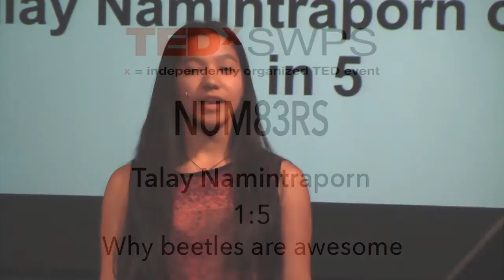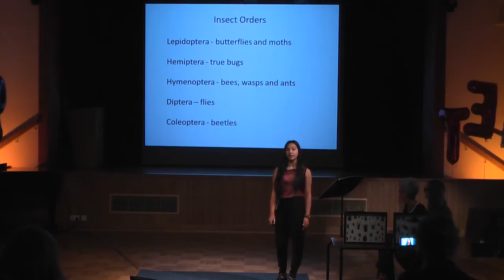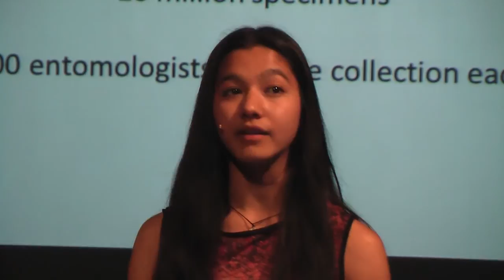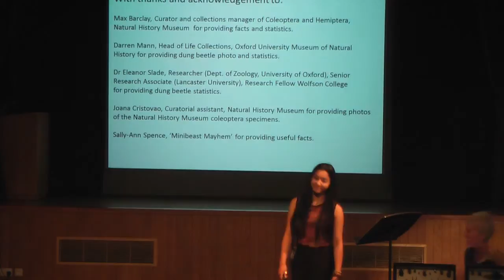Why beetles are awesome | Talay Namintraporn | TEDxSWPS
Talay's warm and thoroughly engaging style draws us into her fascination with beetles converting even the most squeamish of her audience into awe and admiration at these remarkable and ubiquitous creatures.

Talay is a 15 year old student  at SWPS (Sir William Perkins's School) and has been fascinated by insects for as long as she can remember. She loves the natural world and is rearing numerous species of stick and leaf insects at home, but her main interest is beetles. She have been volunteering in the Coleoptera department of the Natural History Museum in London and belongs to the Amateur Entomologists Society, Phasmid Study Group and Surrey Wildlife Trust and recently took part in the final of the Big Bang Science Fair with an exhibit of ‘My Entomological Experiences’.